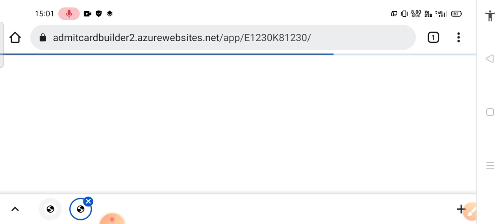UP SI EXAM DATE 2021 OUT | UP SI EXAM DATE LATEST NEWS TODAY | UP SI EXAM ADMIT CARD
UP SI EXAM DATE 2021 OUT | UP SI EXAM DATE LATEST NEWS TODAY |
upsi exam date,up si exam date 2021,up si exam kab tak hoga,up si exam kab hoga,up si exam date 2021 ,up daroga exam kab tak hoga,up daroga bharti exam,up sub inspector exam date,दरोगा भर्ती पेपर,up si exam date up si exam
upsi news
upsi update
Upsi bharti
Upsi notification
Up si bharti 2021
Up si
Upsi 2021
2021 exam date upsi
up daroga exam kab tak
UPSI 2021/UPSI COURT CASE UPDATE / UP SI AGE RELAXATION 2021 / UPSI COURT CASE / UP SI LATEST